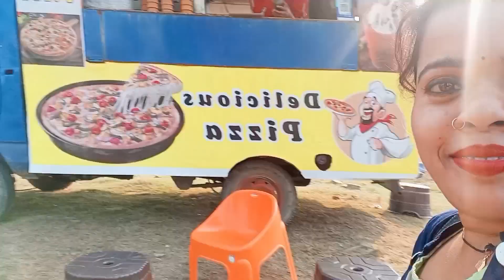गुड्डी रानी नौका विहार में गई उनके फैंस सारे फोटो ले ले के परेशान#viral comedy#vidio